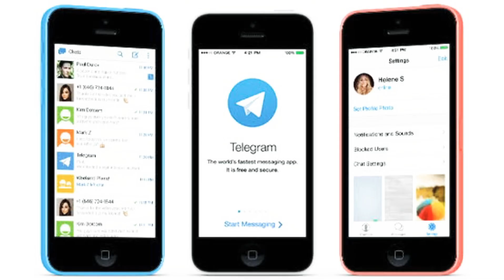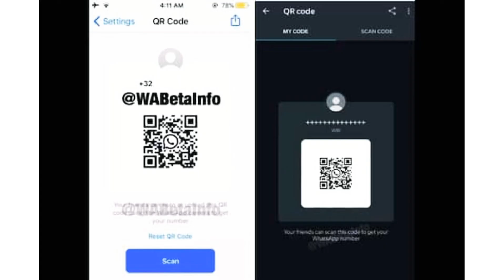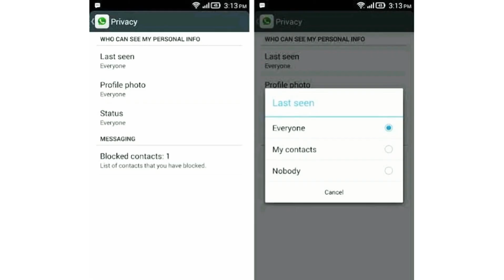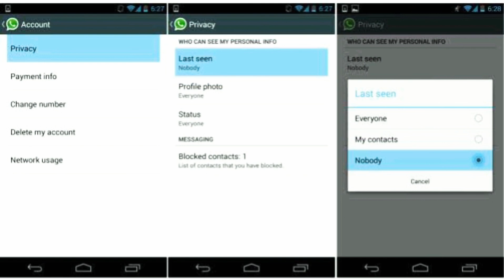Upcoming New Features in WhatsApp